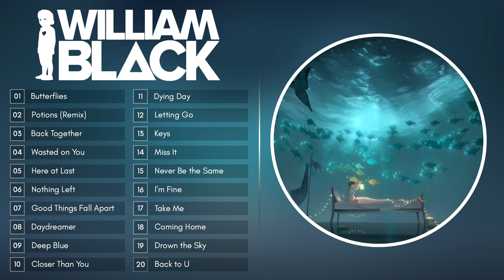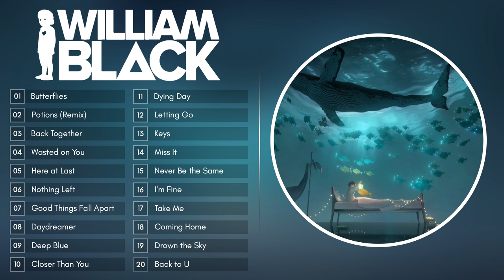Top 20 Songs of William Black 2021 💛 William Black Mega Mix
Top 20 Songs of William Black 2021 - William Black Mega Mix - Best of William Black
🔻 Expand Description to See Full Track List 🔻

📌 Track List 📌
1 | 00:00 - William Black & Fairlane - Butterflies (ft. Dia Frampton)
2 | 03:18 - Slander & Said The Sky - Potions (William Black Remix)
3 | 06:49 - William Black - Back Together ft. RUNN
4 | 10:16 - William Black - Wasted On You (feat. Sara Skinner)
5 | 13:47 - William Black x Rico & Miella - Here At Last
6 | 17:26 - Wooli & William Black - Nothing Left (feat. RUNN)
7 | 21:13 - William Black - Hallucinate (feat. Nevve)
8 | 24:47 - William Black - Daydreamer (feat. AMIDY)
9 | 28:54 - William Black - Deep Blue ft. Monika Santucci
10 | 32:07 - William Black - Closer Than You (ft. Amidy)
11 | 35:45 - William Black - Dying Day ft. Prettyheartbreak
12 | 38:44 - William Black - Letting Go ft. Park Avenue
13 | 41:56 - William Black - Keys ft. Heather Sommer
14 | 45:00 - William Black - Miss It ft. RUNN
15 | 48:12 - William Black - Never Be The Same ft. Micah Martin
16 | 51:51 - William Black - I'm Fine ft. Nevve
17 | 55:16 - William Black & Matte - Take Me (feat. RUNN)
18 | 58:24 - William Black - Coming Home
19 | 1:01:10 - William Black - Drown The Sky ft. RØRY
20 | 1:04:38 - SLANDER & William Black - Back To U